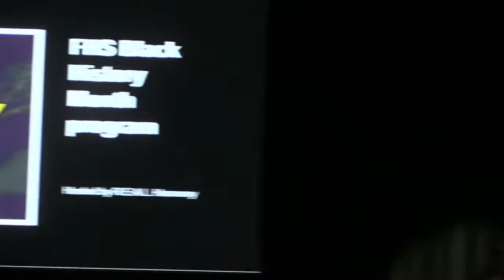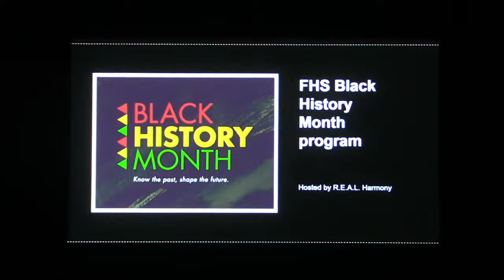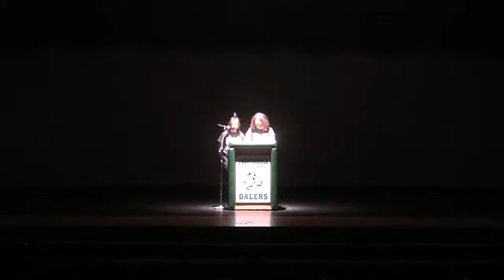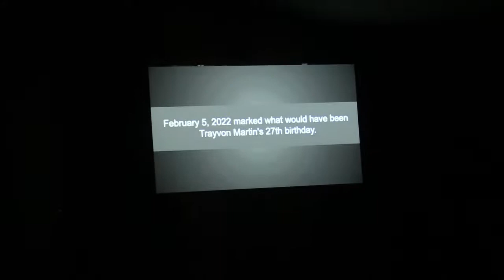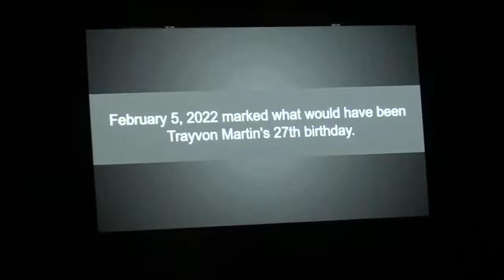Farmingdale High School's R.E.A.L. Harmony Club Black History Event